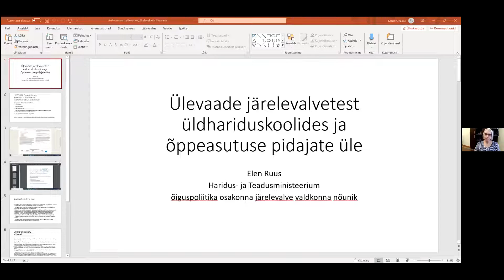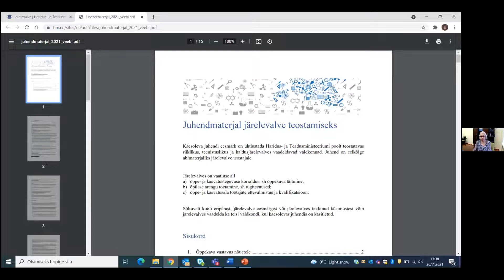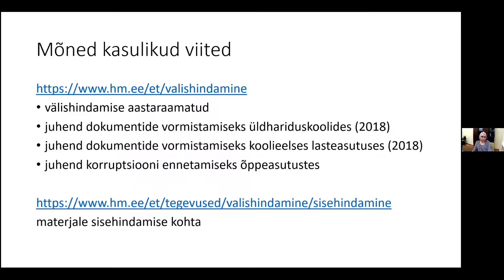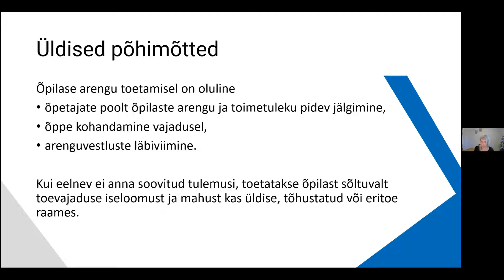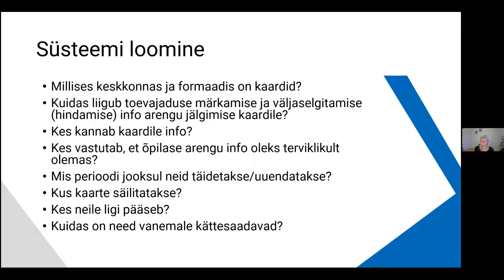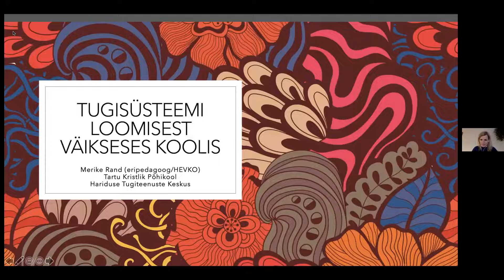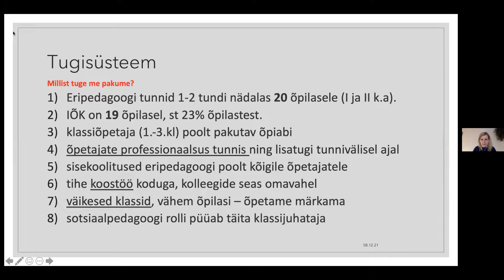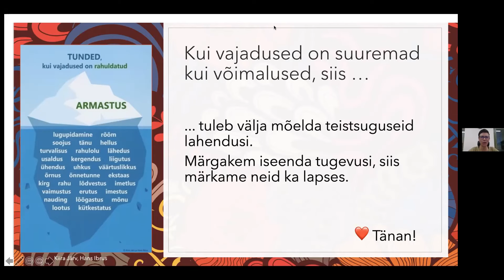Juhtimise kunst: välishindamise aastaraamat 2021. Kool iga õpilase jaoks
Veebiseminaril tutvustab Haridus- ja Teadusministeerium värskelt valminud välishindamise aastaraamatut.

00:05 Sissejuhatuse teemasse teeb Kristin Hollo (HTMi õiguspoliitika osakonna järelevalve valdkonna valdkonnajuht).

05:50 Katrin Ohakas (õiguspoliitika osakonna järelevalve valdkonna peaspetsialist) teeb ülevaate järelevalvetest üldhariduskoolides ja õppeasutuse pidajate üle. Esitluse leiab siit

28:01 Agnes Pihlak (õiguspoliitika osakonna järelevalve valdkonna peaekspert) räägib koolis õppivate üldist, tõhustatud ja erituge vajavate õpilaste õppe korraldamisest. Esitluse leiab siit

50:51 Merike Rand (eripedagoog) tutvustab tugisüsteemi loomise protsessi ühe kooli näitel ning annab vastuseid, kuidas ikkagi saab, kui kuidagi ei saa. Esitluse leiab siit